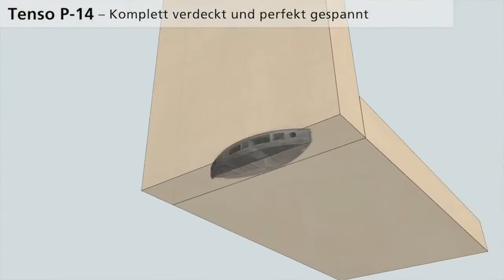Verbinden mit Tenso P-14 – Schneller Verleimen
Verbinden mit Tenso P-14 – Schneller Verleimen. Tenso P-14 ist ein selbstspannender Verbindungsbeschlag mit drei Funktionen zugleich: Ausrichten, Spannen und Verbinden. Die sehr hohe Spannkraft ermöglicht das Verleimen von Werkstücken ohne Schraubzwingen oder Pressen. Basierend auf der innovativen P-System Profilnut von Lamello ermöglicht auch dieser Verbinder eine sekundenschnelle, kraftvolle Verankerung im Werkstück ohne Werkzeuge. Der zweiteilige verdeckte Verbinder schafft die Voraussetzung für die Umsetzung eines komplett neuen Verbindungsprozesses im Innenausbau.